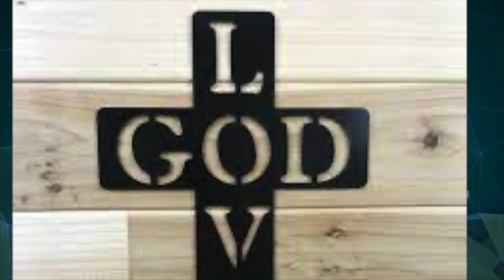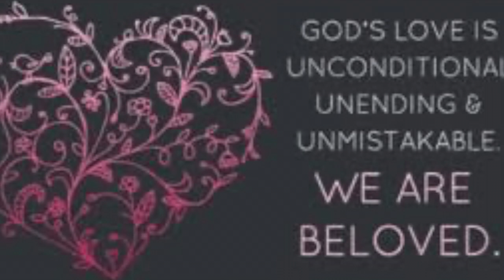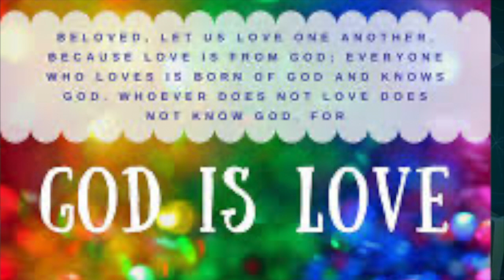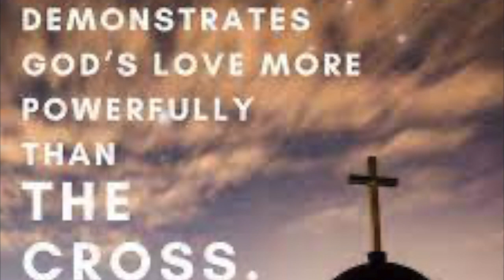Daiva Snehame | Malayalam Christian Song | 7 year old Joanna Singing